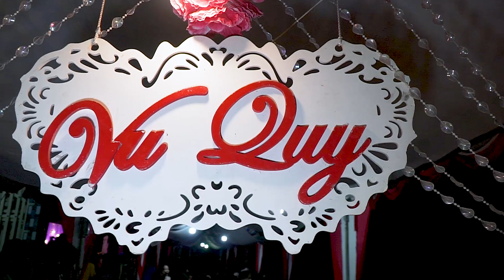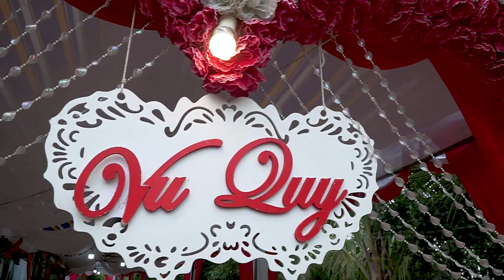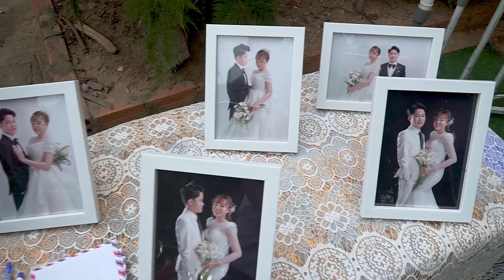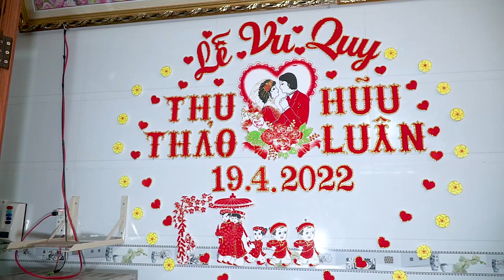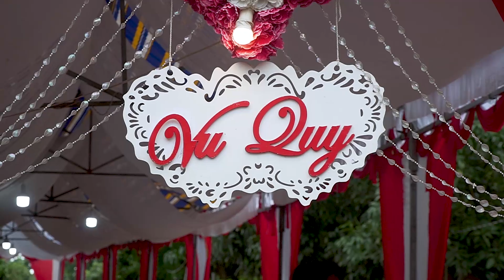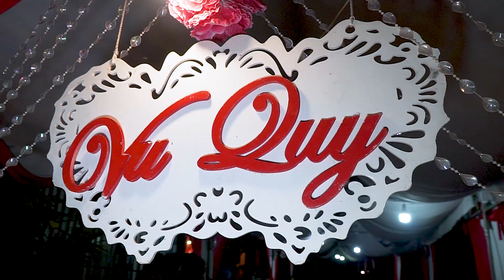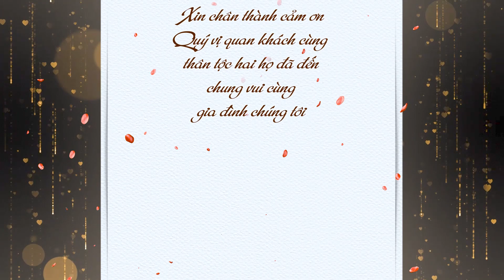Lễ Vu Quy Thu Thảo & Minh Luân 19 - 05 - 2022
Minh Thuận Photo